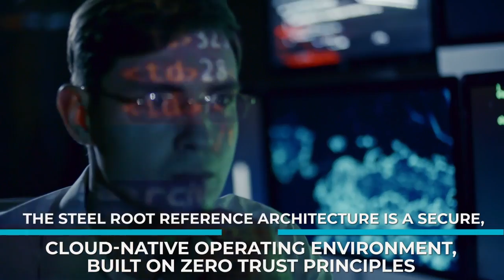What is a CMMC Risk Assessment? - 1 2 3 CMMC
If you want to find out more about CMMC Risk Assessment, you can

This episode of 123 CMMC is about CMMC Risk Assessment but also tries to cover the following subjects:
- Periodic risk assessment
- Cyber security risk management
- Cyber security risk considerations
This channel has various other similar video clips about Periodic risk assessment, cyber security risk management and cyber security risk considerations
Now that you have viewed our YouTube vid regarding CMMC Risk Assessment did it assisted?
Please like the YT video to assist other individuals looking for Periodic risk assessment or cyber security risk management :)

Madison, Connecticut